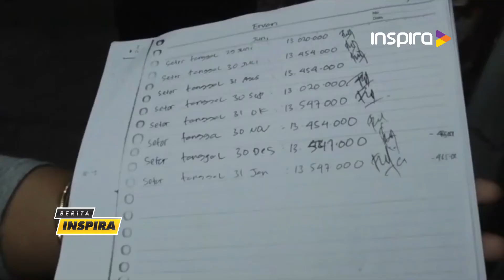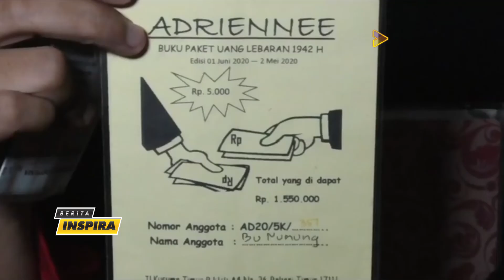Puluhan Warga Bekasi Diduga Tertipu Arisan Lebaran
Merasa tertipu arisan paket lebaran, puluhan ibu rumah tangga, geruduk rumah milik ketua arisan di kawasan Bekasi Timur, Kota Bekasi. Ketua arisan berdalih tidak menipu, namun uang yang terkumpul dinyatakan hilang dicuri, oleh orang tak dikenal.